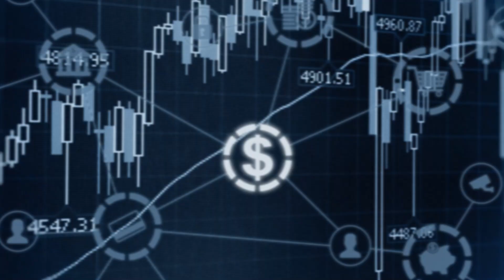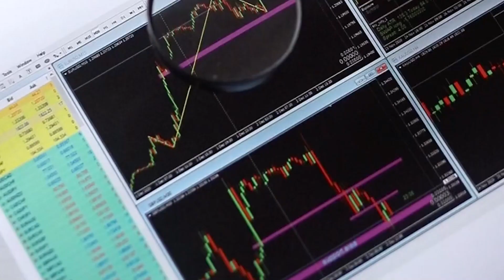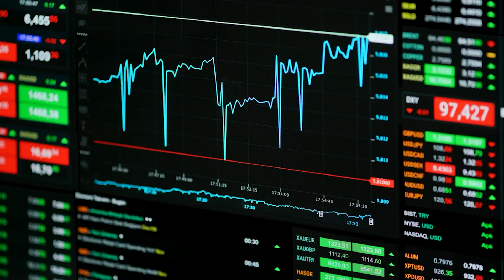Pelaburan tetapi guna ROBOT ? ( Wahed Invest )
Lebih berbaloi ke kalau kita laburkan duit kita dengan khidmat robot yang tiada perasaan?

TIMESTAMPS

00:00 TEASER
00:12 Apa itu Wahed Invest ?
02:07 Kelebihan guna Robo Advisor seperti Wahed Invest
03:30 Kenapa saya tak invest di banyak platform ?

KEYWORD

Untung 21% ! Ini dia portfolio WAHED INVEST saya ! 3 tips melabur di WAHED INVEST ! (Tips ke-2 paling MAHAL) Wahed Invest Malaysia - Selepas SETAHUN Ini Hasilnya.. ASB vs Wahed Invest 2021 Review | Which is BETTER? We Were WRONG About Wahed Invest (2021 Updated Review) Wahed Invest Review | Everything You Need to Know RM15,000+ dalam Wahed Invest! Berapa aku dapat lepas SETAHUN! Wahed Invest 2021 My portfolio after 1 yearWahed Invest Berdarah (Edisi Oktober 2021) cara nak melabur dalam wahed invest wahed invest saya sedang rugi tengah rugi dalam kerugian cara nak melabur dalam pelaburan wahed invest patuh shariah syariah cara nak elak rugi wahed invest tips melabur wahed invest 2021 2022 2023